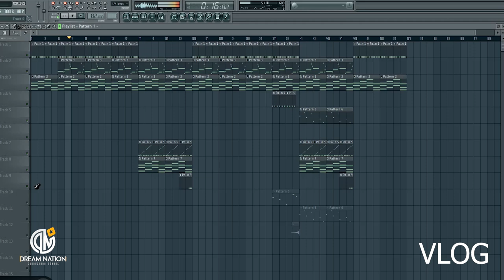MOMENTOS DE ESTÚDIO- Criação do Single "ADORO" by DREAM BOYZ (VLOG-01)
Momentos de Criação da música especial para os dia dos namorados, Mallaryah acordou assim com uma ideia especial e diferente, agora, na próxima edição vamos esperar a presença do resto do pessoal para saber se vão curtir a ideia.

BOOKING
AO: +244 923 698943 | 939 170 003